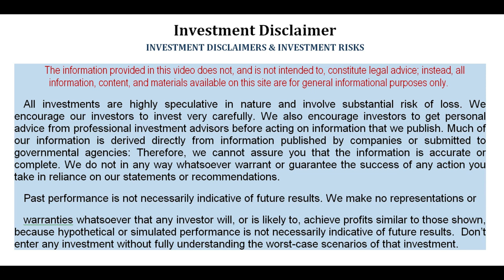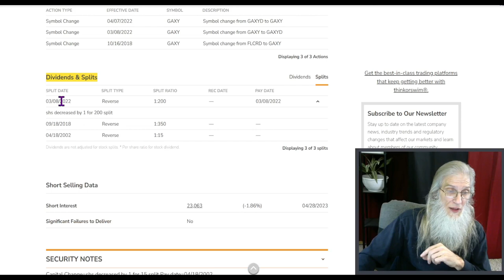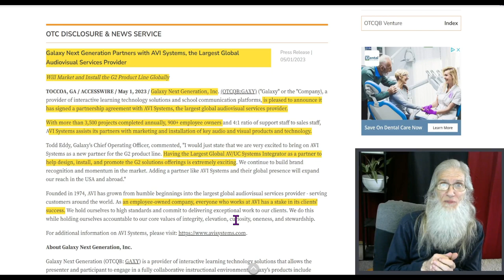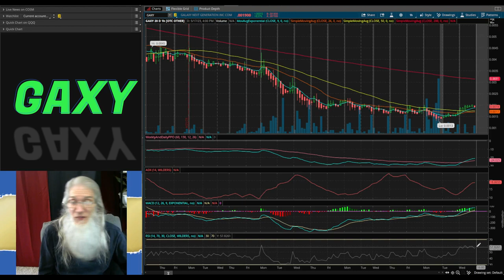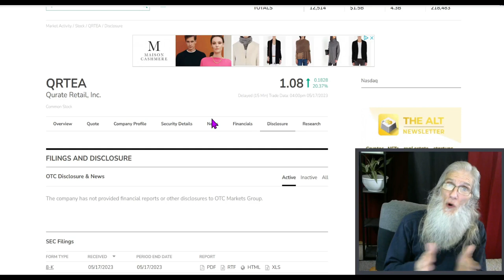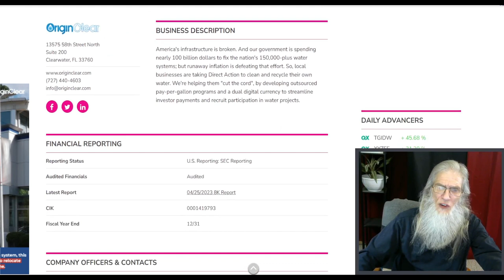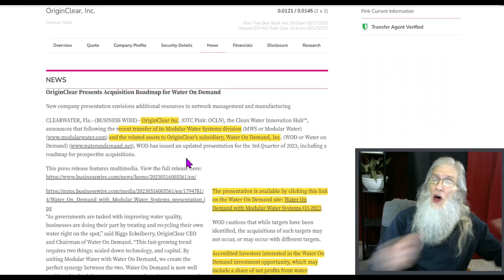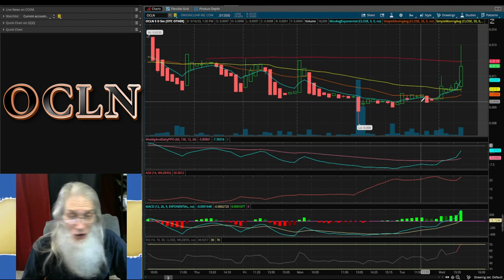Finding Hot charts w/Hidden Catalysts🧙‍♂️Zidar On Top & 🔥Hot Penny Stocks ~$GAXY~$OCLN~$QRTEA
Today we look at three stocks w' hot charts ready to break out. All have reasons to move and one tells of an up-list not mentioned anywhere else